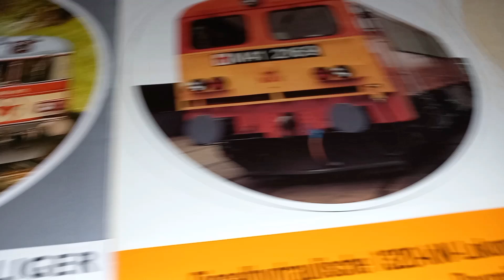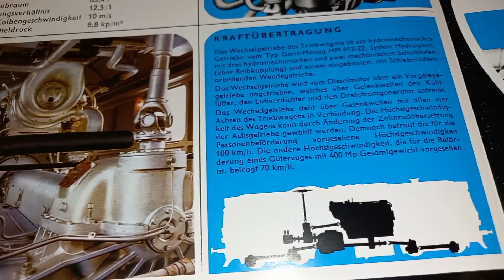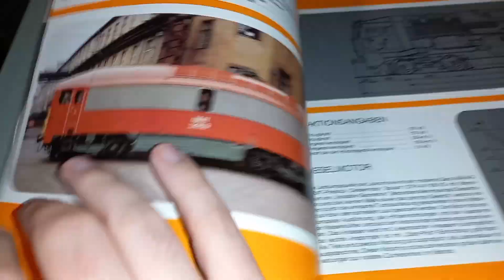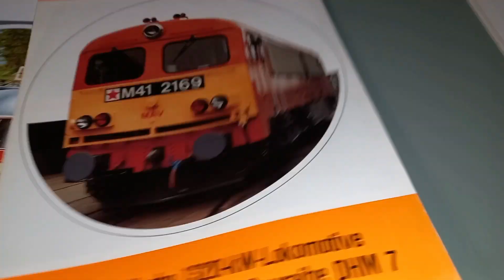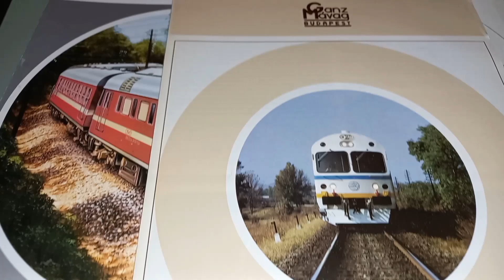Eredeti Ganzos ritkasàgok!